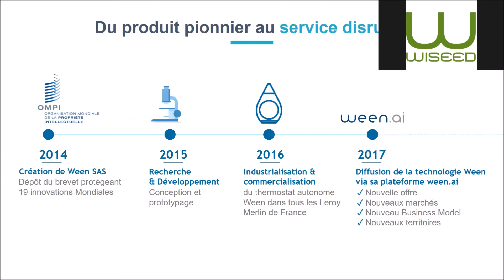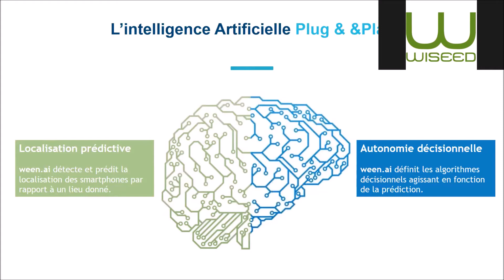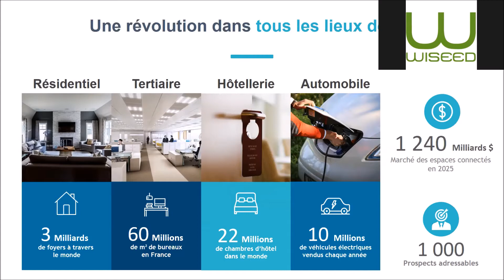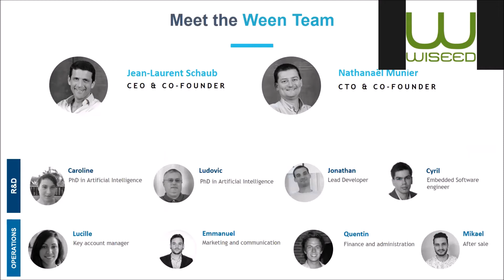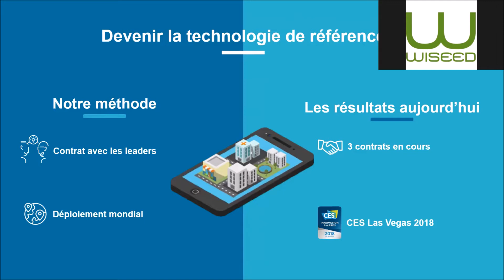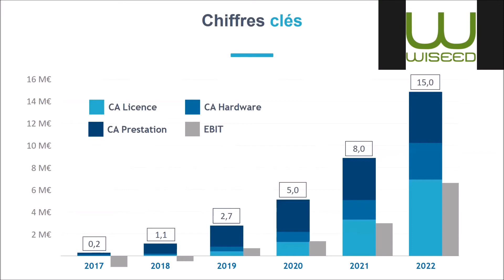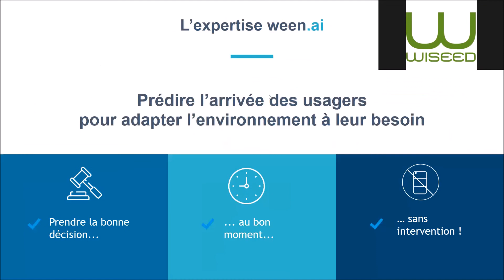WiSEED Live - WEEN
WiSEED - investissement collectif dans les meilleurs projets - Crowdfunding equity-based - Crowdfunding real estate